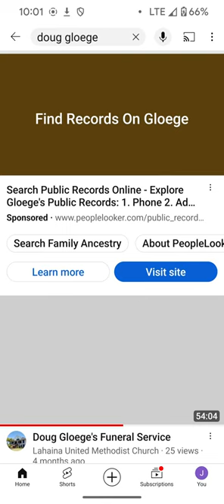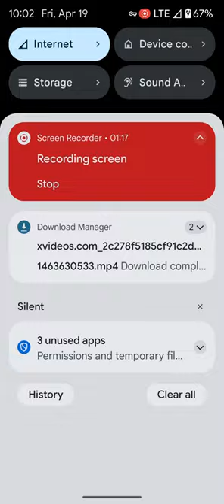Video from John Timmerman on YouTube Channel Rosemary Byrd